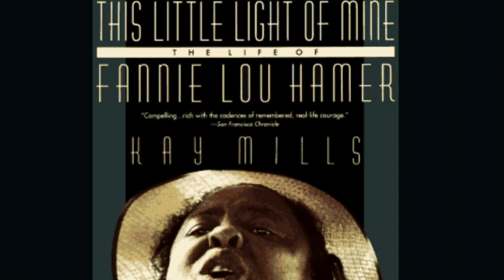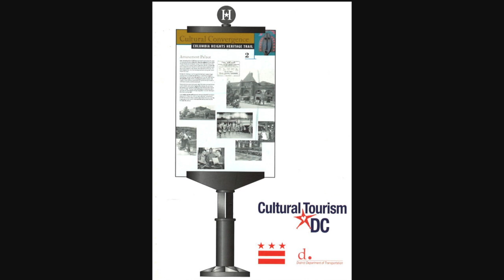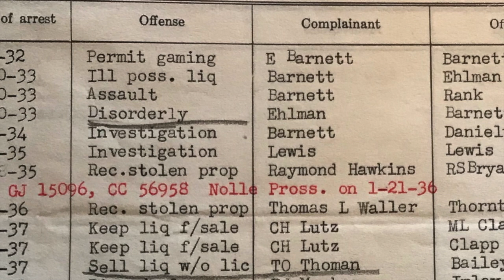ARound Robin Films